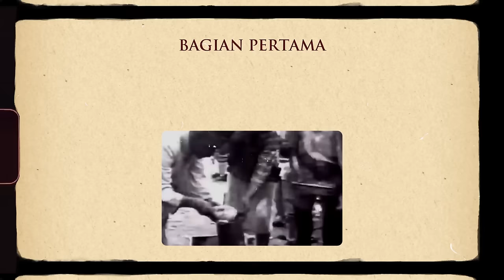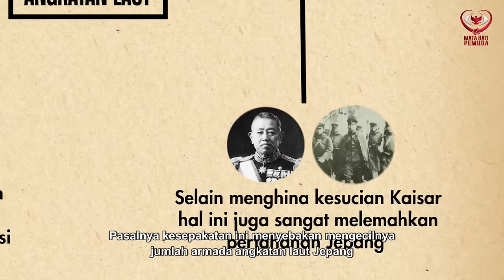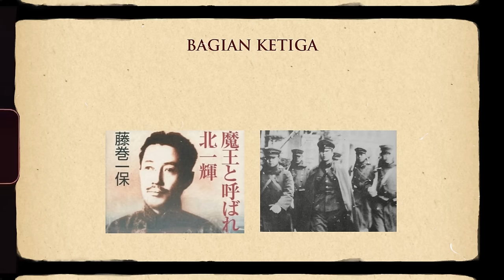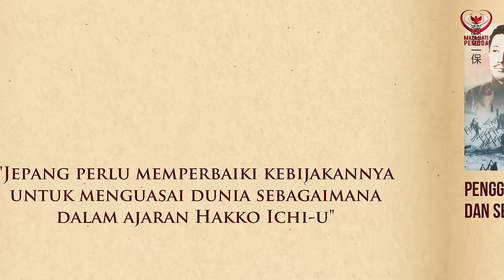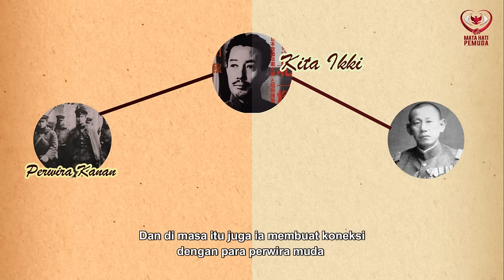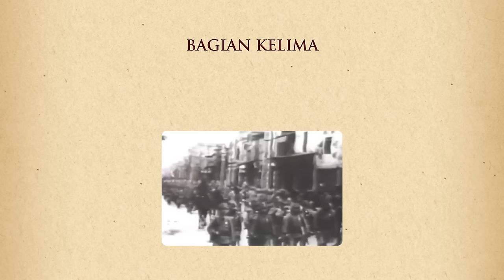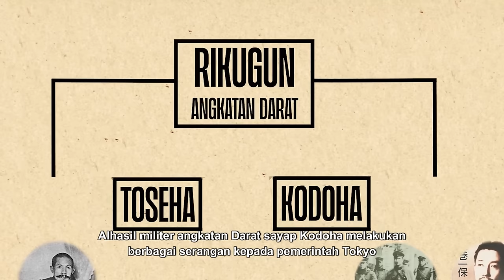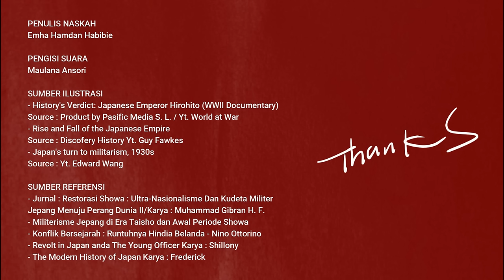Kaisar Hirohito & Kudeta Militer | Sejarah Singkat Jepang Eps. 3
Video ini adalah epsidoe ketiga mengenai sejarah Jepang. Setelah terjadinya perang dunia pertama, seharusnya Jepang memperoleh keuntungan yang besar karena telah memperoleh wilayah koloni Jerman. Namun, justru kala itu Jepang mendapat tekanan dari dunia barat.

Akibatnya kondisi ekonomi serta pembangunan industri Jepang kian terpuruk. Dan di tengah terpuruknya kondisi Jepang pemuda bernama Hirohito terpilih menjadi Kaisar baru. Ironisnya, alih-alih memulihkan keterpurukan Jepang, Sang Kaisar harus menyelesaikan berbagai masalah internalnya sendiri. Perpecahan, pemberontakan hingga kudeta kian mewarnai pemerintah Jepang.

Lantas Mengapa Jepang dilanda berbagai pemberontakan? Siapakah yang memulai semua ini? Dan bagaimana Sang Kaisar menyelesaikan berbagai masalah ini? Video ini bukanlah mengenai perjalanan Kaisar Hirohito ataupun perang dunia selanjutnya, melainkan tentang kondisi Jepang yang dilanda krisis ekonomi hingga krisis politik yang kemudian melahirkan sebuah kelompok yang berperan besar dalam keberlangsungan Jepang di kemudian hari.

Semoga bermanfaat. Salam Jasmerah!

NGOPI DI SINI YUK!

Bagi yang mau nyawer untuk kelancaran konten @Matahatipemuda silahkan klik tautan ini terima kasih

SUMBER ILUSTRASI
- History's Verdict: Japanese Emperor Hirohito (WWII Documentary)
Source : Product by Pasific Media S. L. / Yt. @WorldatWar1982
- Rise and Fall of the Japanese Empire
Source : Discofery History Yt.  @guyfawkes3966
- Japan's turn to militarism, 1930s
Source : Yt. @edwardwang5154

SUMBER REFERENSI
- Jurnal : Restorasi Showa : Ultra-Nasionalisme Dan Kudeta Militer Jepang Menuju Perang Dunia II/Karya : Muhammad Gibran H. F.
- Militerisme Jepang di Era Taisho dan Awal Periode Showa
- Konflik Bersejarah : Runtuhnya Hindia Belanda - Nino Ottorino
- Revolt in Japan anda The Young Officer Karya : Shillony
- The Modern History of Japan Karya : Frederick

1)This video has no negative impact on the original works
2)This video is also for share history and news purposes.
3)It is not transformative in nature.